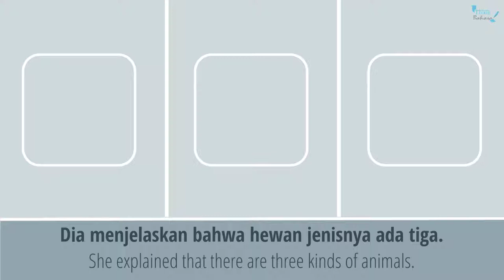Kucing Nadia | Indonesian Listening Practice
Looking to fast track your learning process?

Let Think Bahasa help you to achieve the language fluency you desire.